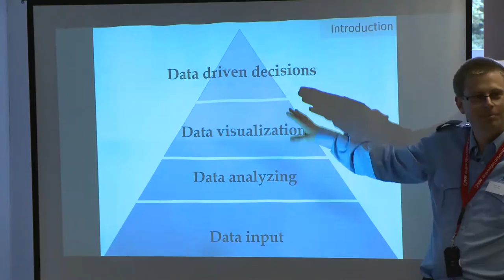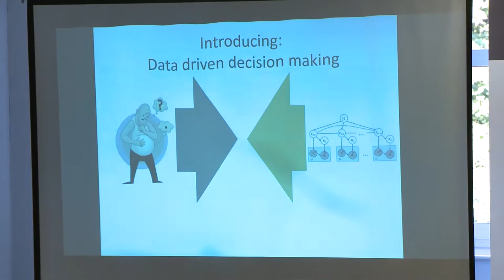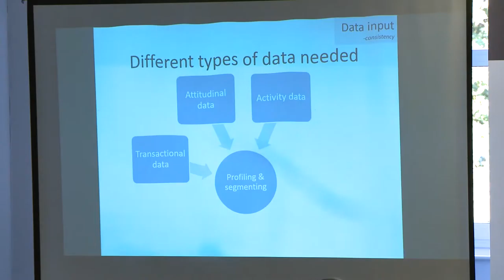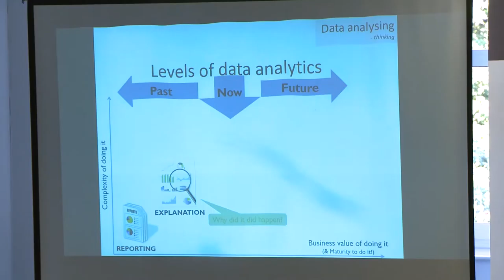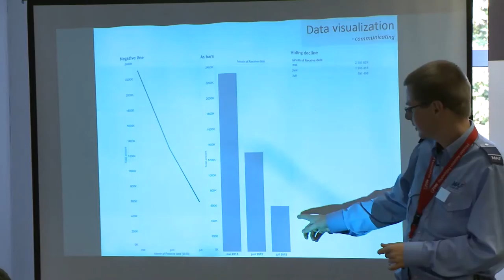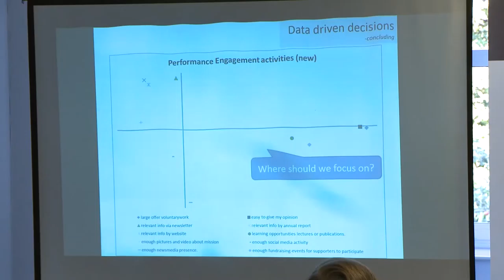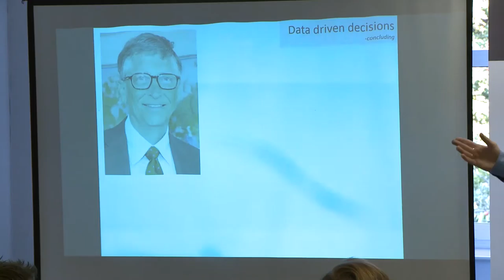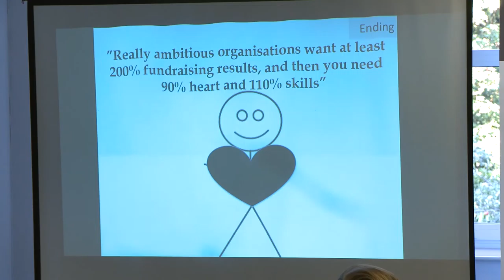Who controls the Data controls the organisation so know your data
Speaker(s): Steinar Sødal & Ilja De Coster

Did you realize? CiviCRM is a database! It contains data… Big data, data analytics, data visualization, data mining, data-based decision making, data driven marketing and fundraising. A lot of buzz is going around. Indeed: who controls the data, does control the organisation. But do you know how? Do you collect and control the right data? Are you able to turn your data into insights? Come and get inspired.

Steinar is Logistics Manager at MAF Norway, Ilja is Fundraising Consultant and works for Amnesty International Flanders.